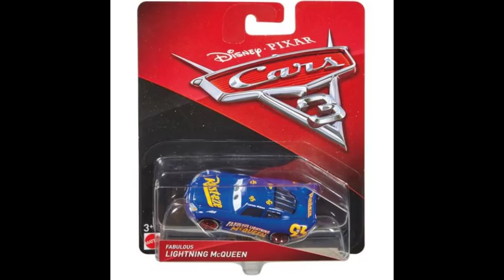New cars 3 diecasts coming soon!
All information was provided by take five a day...